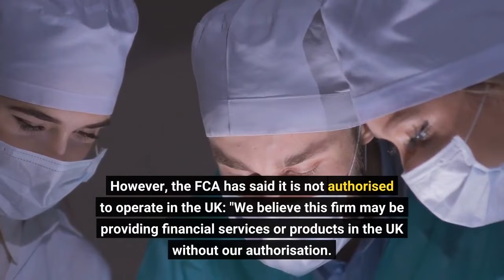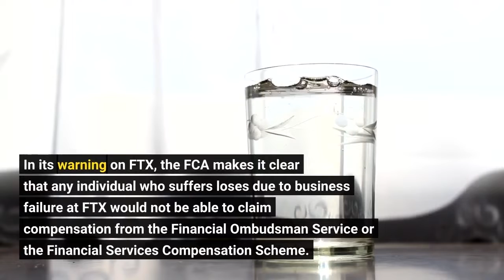UK Financial Regulator Issues Warning Against FTX Crypto Exchange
The UK's Financial Conduct Authority (FCA) has issue a warning to consumers not to conduct any business with the FTX crypto exchange. In a statement first issued on 16 September, the FCA states that "This firm is not authorised by us and is targeting people in the UK."The regulator issues warnings to consumers about unauthorised firms soliciting for business in the UK from time to time. The FCA issued one such warning against Binance earlier this year. FTX is a fast-growing exchange founded by Sam Bankman-Fried. However, the FCA has said it is not authorised to operate in the UK: "We believe this firm may be providing financial services or products in the UK without our authorisation. Find out why you should be wary of dealing with this unauthorised firm and how to protect yourself."This latest move is yet another sign that the financial authorities around the world are getting tougher on crypto. Crypto firms operating in the UK are required to register with the FCA under anti-money laundering rules. FTX recently received a licence from the Cypriot financial authorities that allow it to operate in the EU. In its warning on FTX, the FCA makes it clear that any individual who suffers loses due to business failure at FTX would not be able to claim compensation from the Financial Ombudsman Service or the Financial Services Compensation Scheme. FTX is registered in the Bahamas. It has grown rapidly since its foundation in 2019 to become one of the largest crypto exchanges, turning over a daily trading volume in excess of $10 billion. FTX created a separate entity – FTX. US – to cater to the US market in a way that is compliant with US authorities. That move move mimicked the actions of rival Binance, which also has a separate US business.